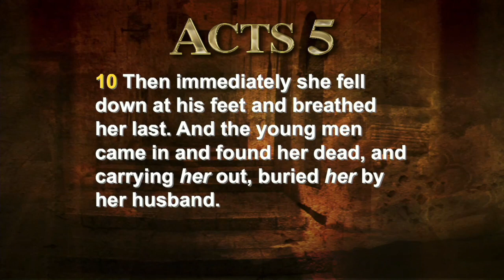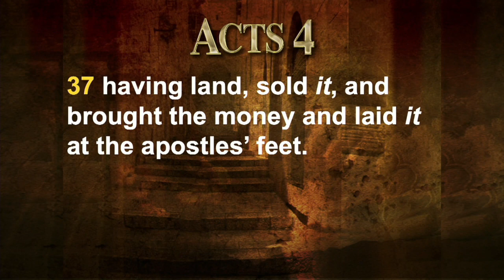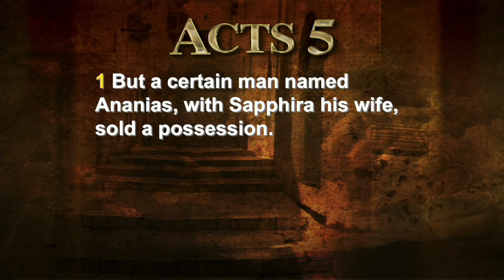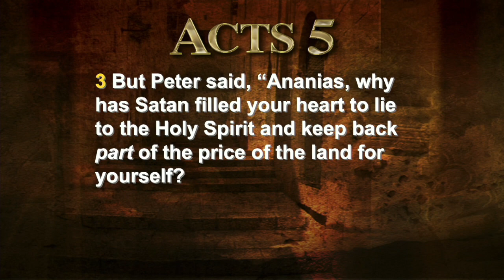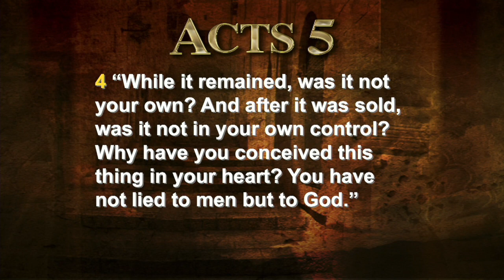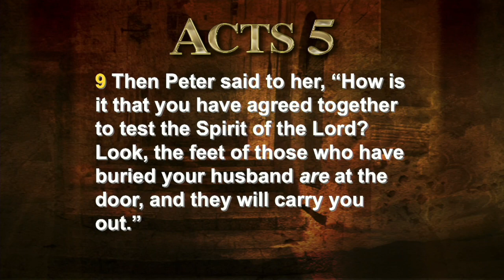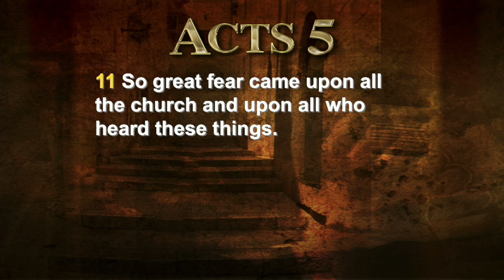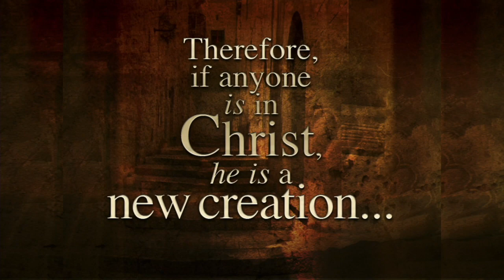Acts 5:1-16 | Ed Rea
Acts 5:1-16 | Hypocrisy or Humility--You Decide

Outline
1) Hypocrisy: verses 1-10
2) Great Fear: verse 11
3) Signs and Wonders: verses 12-16

Packinghouse’s Sunday morning worship service from September 3, 2023.